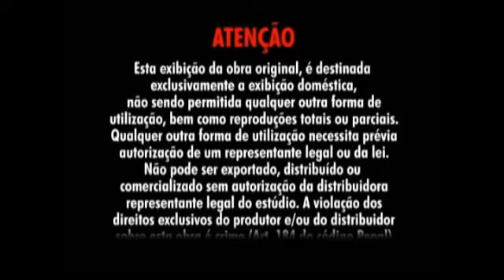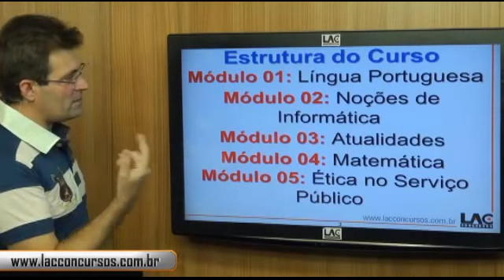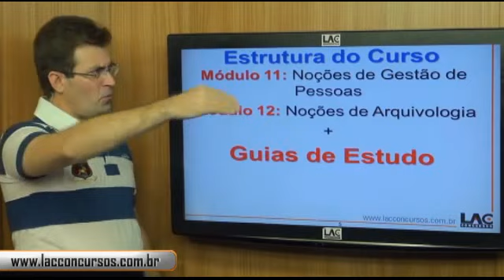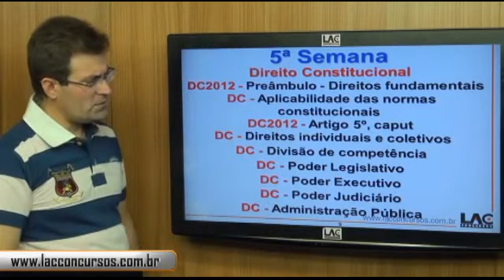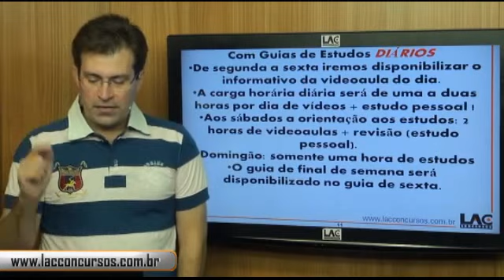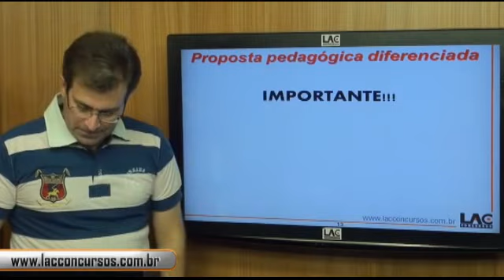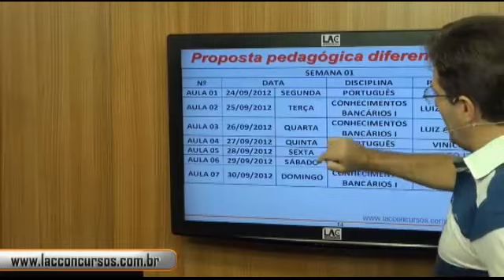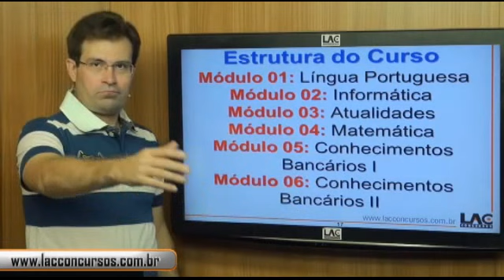Concurso do IBAMA 2012 CESPE - Guia de Estudos 5 - 10/09/2012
Curso online para o Ministério Público Estadual do Estado de Mato Grosso - MPE-MT
Cargo: Técnico Administrativo
Valor da matrícula: R$ 120,00
Estrutura do Curso:
Módulo 01: Língua Portuguesa
Módulo 02: Noções de Informática
Módulo 03: Atualidades
Módulo 04: Matemática
Módulo 05: Ética no Serviço Público
Módulo 06: Direito Constitucional
Módulo 07: Direito Administrativo
Módulo 08: Legislação do Setor do Meio Ambiente
Módulo 09: Noções de Administração
Módulo 10: Noções de Orçamento e Contabilidade Pública

Módulo 11: Noções de Gestão de Pessoas
Módulo 12: Noções de Arquivologia
Guias de Estudo